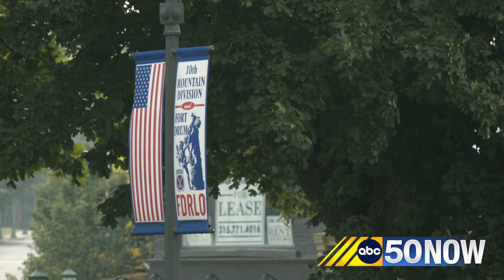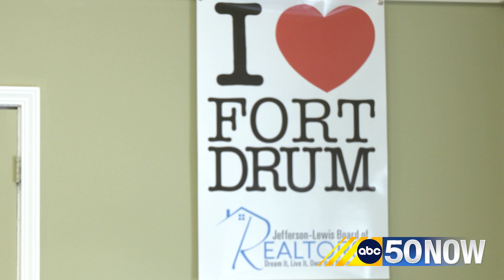Fort Drum-area housing market competitive as PCS season continues